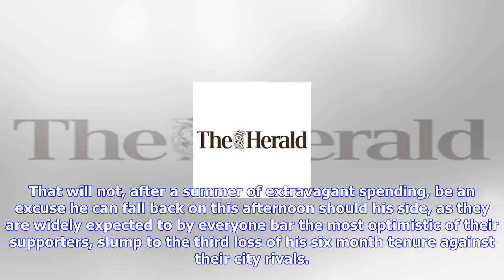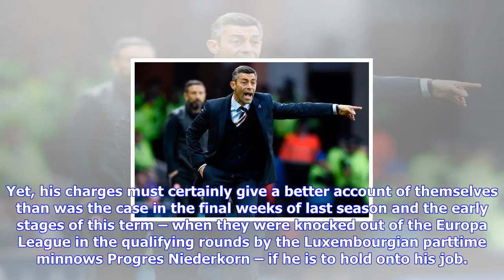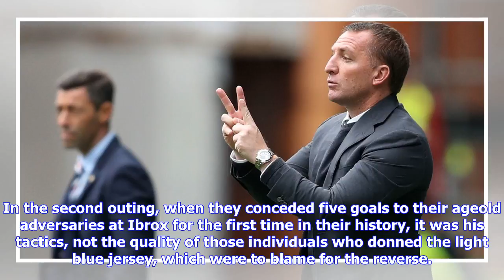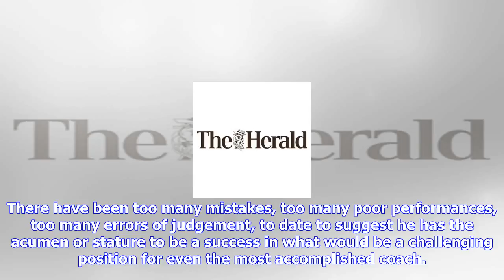Breaking News | The buck stops with pedro caixinha at rangers now after his signing spree - he will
The buck stops with pedro caixinha at rangers now after his signing spree - he will pay the price for celtic defeat

PEDRO Caixinha survived the humiliating and unprecedented 51 defeat which Rangers suffered on the la...